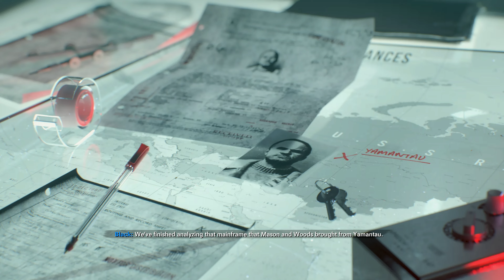YAMANTAU MISSILE BASE | Realistic Ultra Graphics Gameplay Call Of Duty Cold War 4K 60FPS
Call of Duty: Black Ops Cold War is a 2020 first-person shooter game developed by Treyarch and Raven Software and published by Activision. It is the sixth installment in the Black Ops sub-series and the seventeenth installment in the overall Call of Duty series, serving as a direct narrative continuation of 2010's Call of Duty: Black Ops.[3] The game was released on November 13, 2020, for PlayStation 4, PlayStation 5, Windows, Xbox One, and Xbox Series X/S.